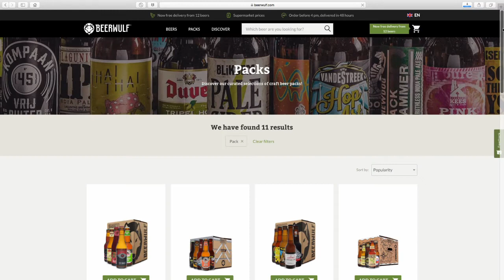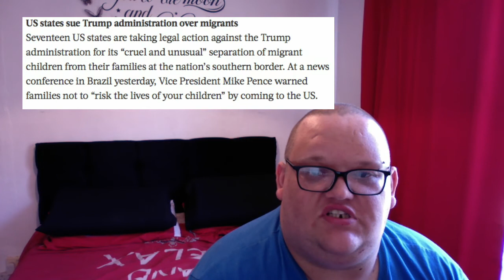A Beer And A Chat [Beerwulf.Com]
Today we have a new weekly episode starting...A Beer And A Chat [Beerwulf.Com]

Every beer used will be from beerwulf, you can find their website here...super fast 48 hour delivery !

Hope you enjoyed this new style and we will see you tomorrow!